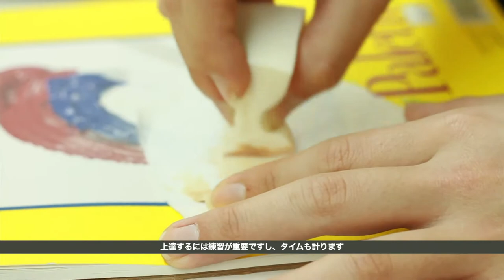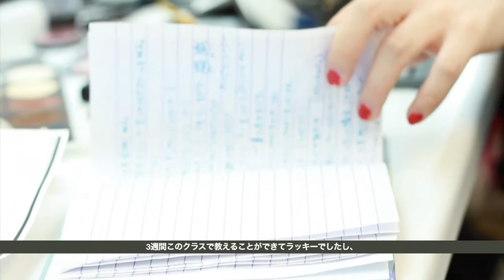Make-up International Japanese Students from Katsura at Make-Up Designory (MUD)